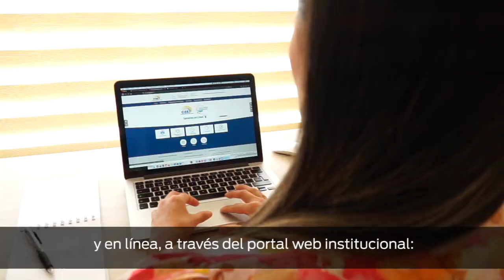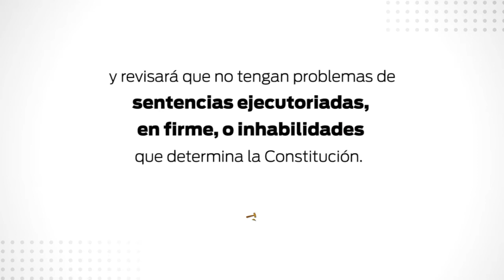Inicio de inscripción y calificación de candidaturas para Elecciones 2021